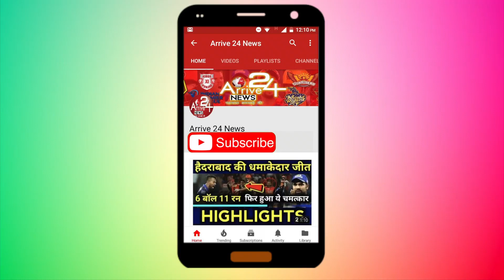Supreme Court To Resume Ayodhya-Babri Masjid Case Hearing Today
The Supreme Court is likely to resume hearing on the contentious Babri Masjid-Ram Temple land dispute case today.
A special bench of Chief Justice Dipak Misra and Justices Ashok Bhushan and SA Nazeer on May 17 had heard submissions on behalf of Hindu groups that had opposed the plea of their Muslim counterparts that the 1994 verdict holding that a mosque was not integral to the prayers offered by the followers of Islam be referred to a larger bench.

M Siddiq, one of the original litigants of the Ayodhya case who has died and is being represented through his legal heir, had assailed certain findings of the 1994 verdict in the case of M Ismail Faruqui holding that a mosque was not integral to the prayers offered by the followers of Islam.

He had told the bench that the observations made in the land acquisition matter pertaining to the Ayodhya site had a bearing on the outcome of the title case.

However, the Hindu groups had said the issue relating to the observations that the mosque was not integral to Islam has already been settled and cannot be reopened.

The special bench of the Supreme Court is seized of a total of 14 appeals filed against the high court judgement delivered in four civil suits.

2 COMMENTS
A three-judge bench of the Allahabad High Court, in a 2:1 majority ruling, had in 2010 ordered that the land be partitioned equally among three parties -- the Sunni Waqf Board, the Nirmohi Akhara and Ram Lalla.